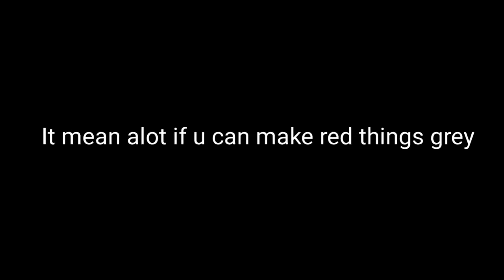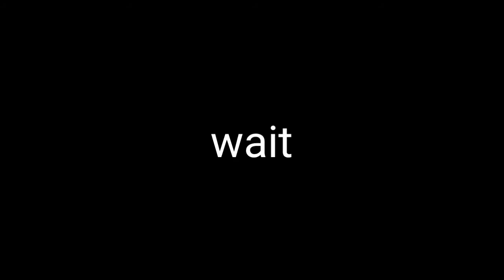Hive Skywars "Funny" Moments #2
funny heheheh